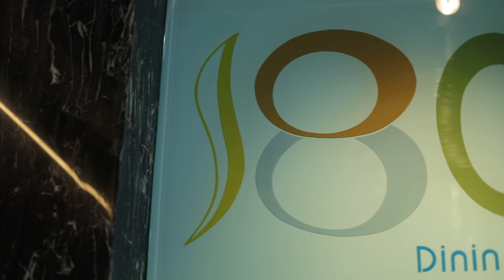Food Vlog By Manisha Bharani Coming Soon...................